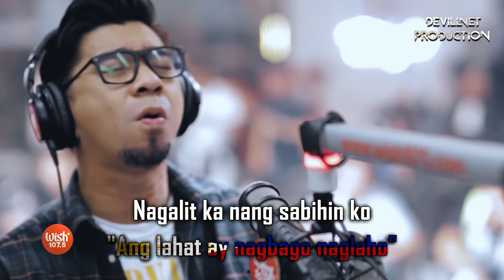Leslie - Rocksteddy (Wish Ver.) (Karaoke + Instrumental)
"Rumble" @
Devillnet Production (Karaoke + Instrumental)